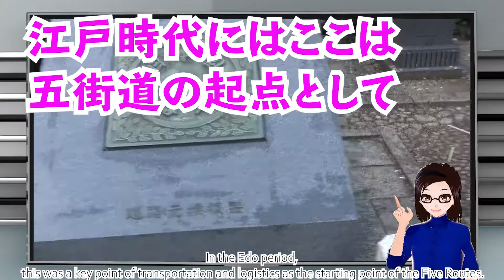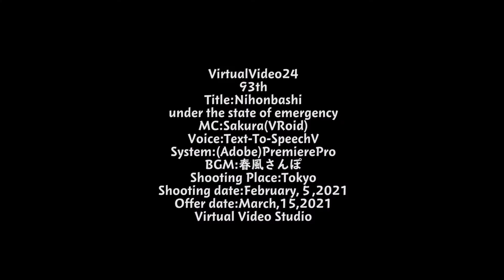Metropolitan area series under the state of emergency -Nihonbashi-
This street corner watching will be the metropolitan area series under the state of emergency.
The fifth is Nihonbashi.

February 5, 2021 I'm in Nihonbashi, Tokyo.
It is located at the end of the 10th ward of the final section of the Hakone Ekiden, a New Year's tradition.
The goal is in front of the Yomiuri Shimbun headquarters in Otemachi.
Nihonbashi is within walking distance from JR Tokyo Station.
The subway has Nihonbashi Station and Mitsukoshimae Station.
In the Edo period, this was a key point of transportation and logistics as the starting point of the Five Routes.
By the way, the five highways are Tokaido, Nakasendo, Koshu highway, Oshu highway, and Nikko highway.
There is a statue of Kirin with big wings in the center of the bridge with the meaning of "fluttering from here".
It prospered as the center of Edo's commercial and tradesman culture, and was a representative area of downtown.
Since that time, financial institutions such as money changers have been concentrated in this area.
Even today, Nihonbashi is a part of Tokyo's financial and economic center, with its office districts and commercial areas expanding.
In 1873, the first national bank, the First National Bank, was established in Nihonbashi Kabutocho and is also known as the birthplace of banks.
There are still the Bank of Japan Head Office and the Tokyo Stock Exchange.
Many buildings designated as Important Cultural Properties, such as the Bank of Japan Head Office, Mitsui Main Building, Mitsukoshi Nihonbashi Main Store, and Takashimaya Nihonbashi Store, remain here.
It is a very fashionable city where old and new atmospheres coexist.

This concludes the introduction of Nihonbashi.